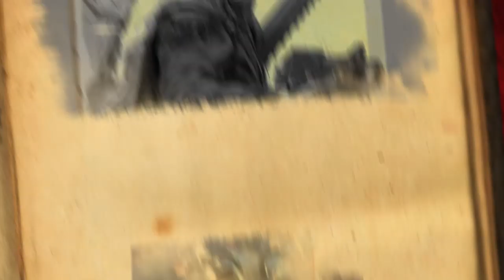Orks vs. Thousand Sons | Warhammer 40,000 Battle Report - Grim Dark Dawn [2x17]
The battles keep getting more and more intense on Grim Dark Dawn! Only a week after the Astra Militarum faced the T’au and Drukhari, this time it was the Orks going up against the Chaos Space Marines Thousand Sons and their Tzeentch Daemon allies. The Heretic Astartes came for blood with a Daemon Prince carrying the Dark Matter Crystal, Chaos Cultists with Autoguns and a Heavy Stubber, indomitable Rubric Marines with Inferno Boltguns and a Soulreaper Cannon, Chaos Spawn, Tzaangor Enlightened, a War Dog Armiger, Horrors, and Flamers. Facing that formidable army was a Freebooterz mob led by a Kunnin but Brutal Warboss with a Weirdboy casting Da Jump, a massive unit of Boyz, Battlewagon with Killkannon and Lobba, Snazzgun-wielding Snazzguns, Mek Guns with Traktor Kannon, and a high-flying Wazbom Blastajet with Kustom Force Field and Teleport Mega-Blasta. The battle was all about kills, and it came down to the very end to determine a winner; watch and see what happened!

📬 MAILING ADDRESS
ATTN: Grim Dark Dawn
PMB 412
8309 Laurel Canyon Blvd.